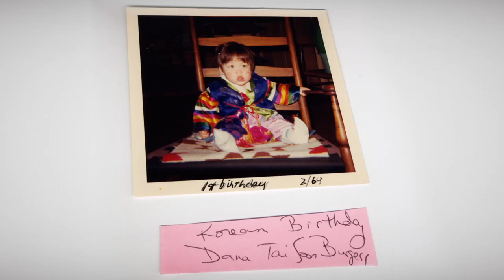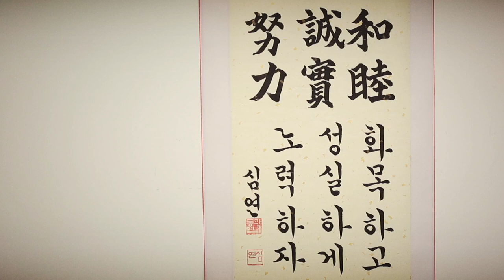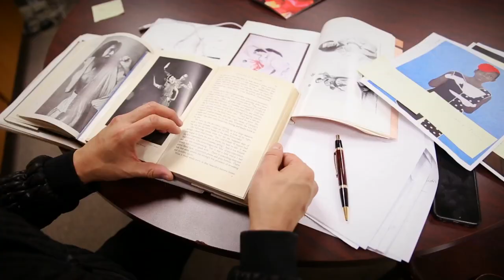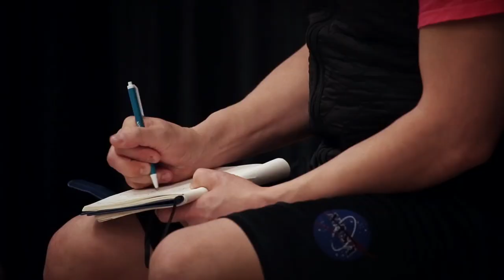Dana Tai Soon Burgess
Choreographer Dana Tai Soon Burgess uses dance as a universal language.